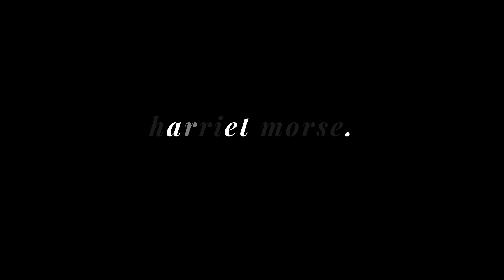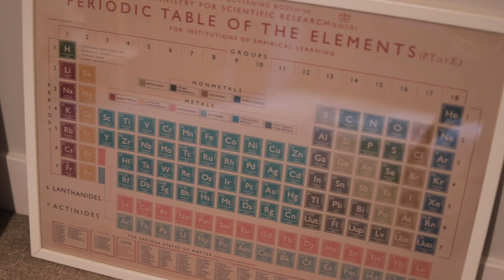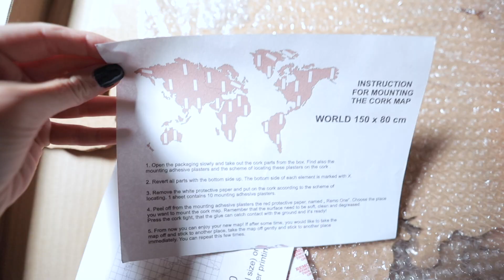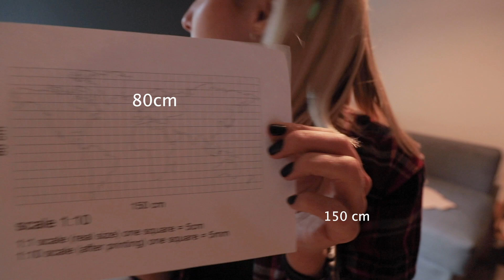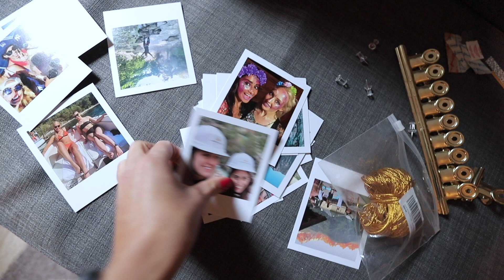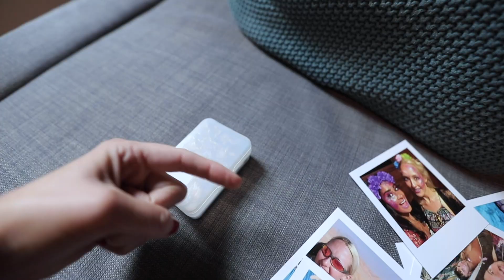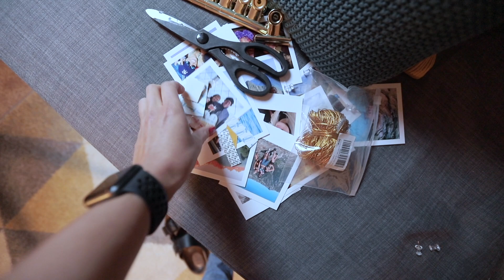LOOK AT MY CORK TRAVEL MAP WALL (oh and I vlog now)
VLOG EPISODE 1: CORK TRAVEL MAP WALL

I put up a cork travel map feature wall in my flat and I think you’ll agree the results are spectacular.

THINGS I USED THAT YOU CAN BUY, TO BE JUST LIKE ME:

* Paint Colour: Hague Blue, Farrow & Ball (the dreamiest colour)

* Photobox Retro Polaroid Prints (great for all your instagram travel memories)

* Flag Push Pins (only 100 countries though!)

* Gold Bulldog Clips (these are super lovely)